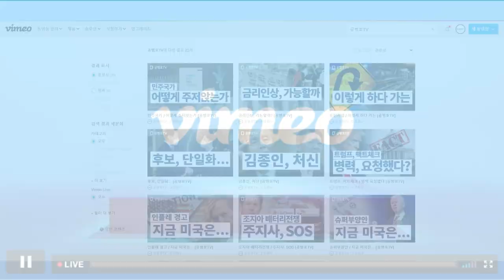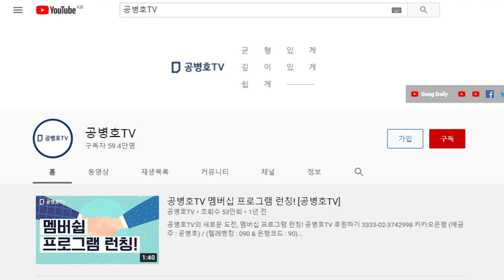박대출의 투개표 개선안 / 기계 대신 손으로 [공병호TV]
Bitcoin : 3MTW849AkP2ftLeSK2teZHMmzLu7Z83s9U